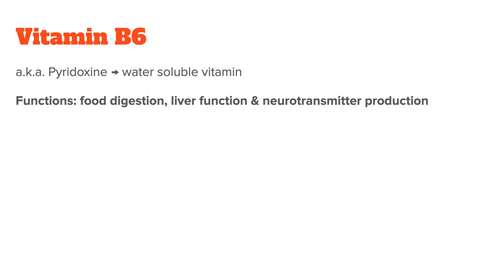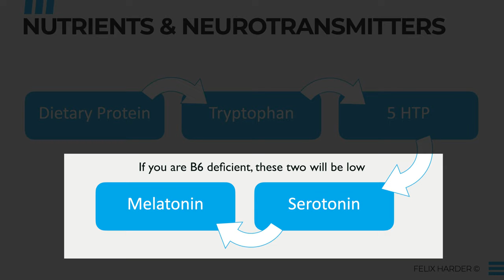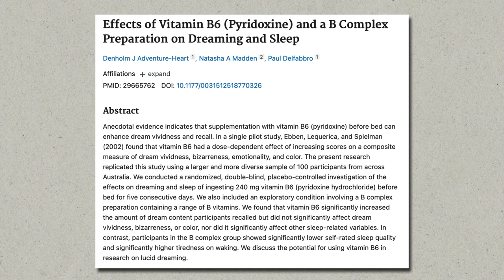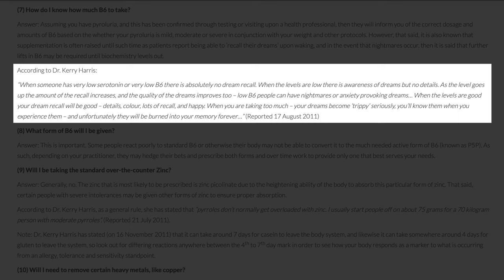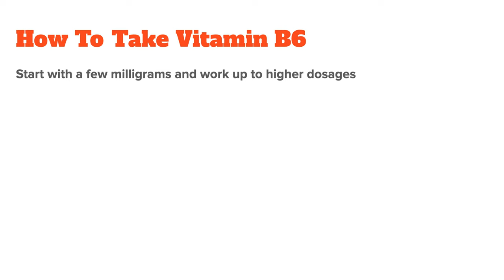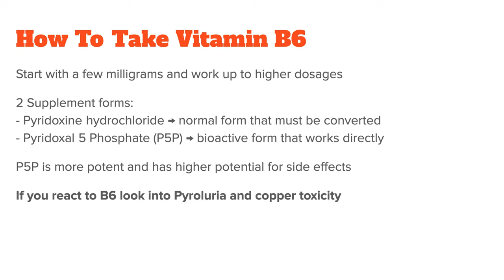THIS Vitamin Deficiency Is Why You Don't Remember Your Dreams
If you don't dream or don't remember your dreams then that is a clear indicator of a Vitamin B6 deficiency. In this video, I will talk about the exact symptoms, why how have no dream recall and how to supplement Vitamin B6 correctly.

- Timestamps -
00:00 Introduction
00:35 Vitamin B6 Is Crucial For Serotonin & Melatonin
01:36 Vitamin B6 Is Crucial For Acetylcholine
02:28 Studies On Vitamin B6 And Dream Recall
03:16 Symptoms Of Vitamin B6 For Dream Recall
03:51 How To Supplement Vitamin B6 Correctly